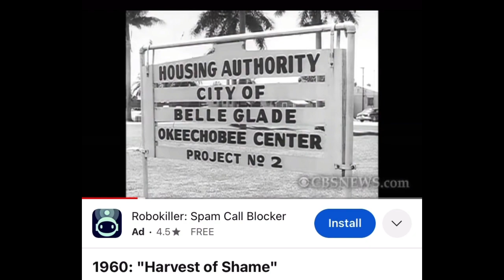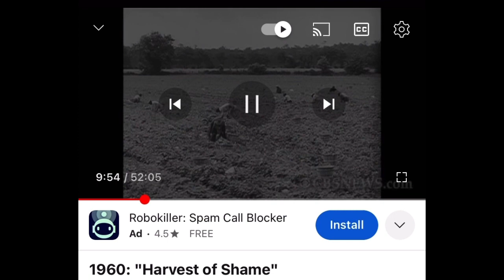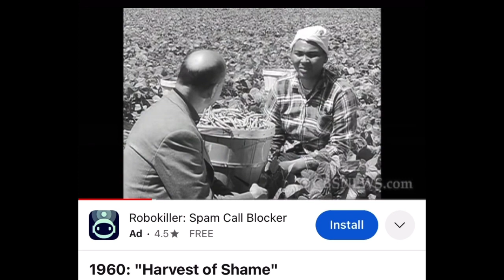PT.1 PLANTED MUCH BUT BRING IN LITTLE